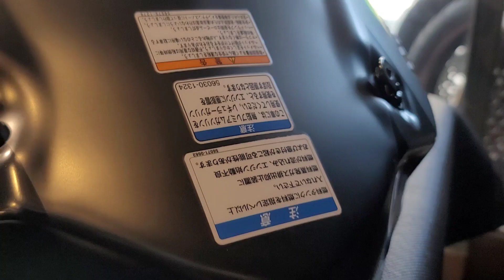KAWASAKI ninja H2 finalファイナル タンク ペイントプロテクションフィルム施工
オーナー様向けの動画となっております。

会社情報
株式会社 パットサービス

〒270-0006　千葉県松戸市大金平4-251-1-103
定休日：土曜（その他不定休）
営業時間：
平日　　　　10:00～18:00
日曜・祝日　11:00～19:00
完全予約制（基本的に1ヶ月半は予約埋まっております）